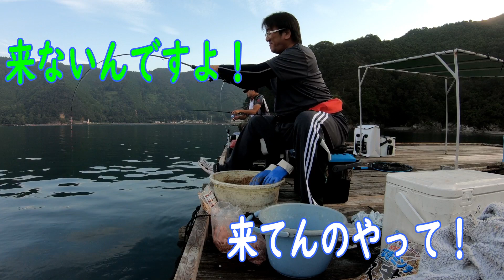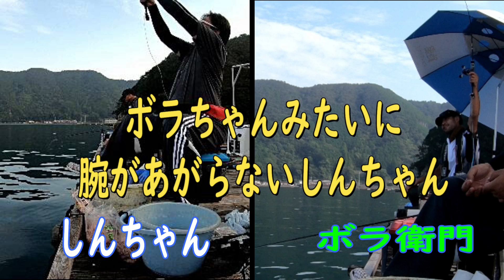須賀利 川村釣りセンター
しんちゃん対視聴者さんのボラちゃんとの勝負です！